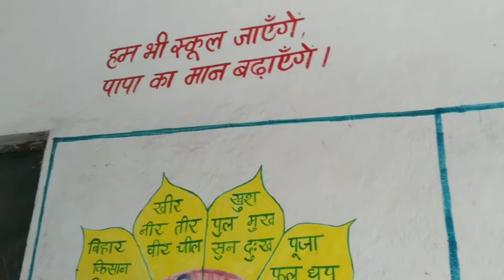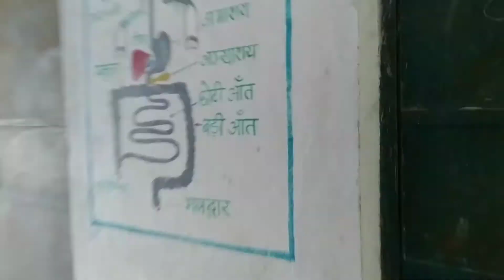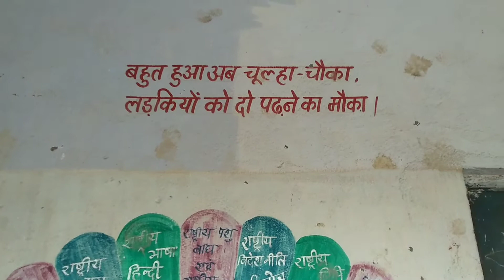meri duty mera pahla kaam@ranjhanaperrystrugglelife7790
Aaj ke video me pasand ki chiz
aapko maine nhi dikhai thi
school ki sachchai
bachchon ke liye jaruri kya h